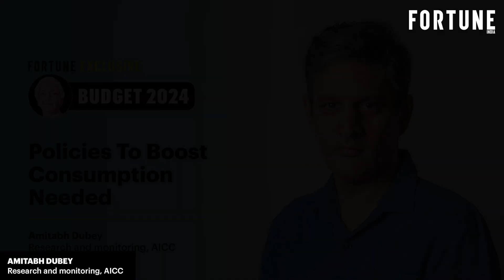Focus on MSMEs to rebalance economy: Amitabh Dubey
The Central government needs to boost consumption in the upcoming budget as household savings have dipped and consumption growth has significantly lagged the GDP growth, said Amitabh Dubey, who handles research and monitoring at the All India Congress Committee (AICC).  In the pre-budget roundtable of Fortune India, Dubey said the government needs to focus on the MSMEs as the large businesses have already been provided multiple benefits such as PLIs and tax cuts. “This is where 90% of the jobs come from. This is widely known,” Dubey said, adding that a level playing field and a bigger focus towards the MSMEs has to be provided without losing sight of infrastructure creation in the economy.